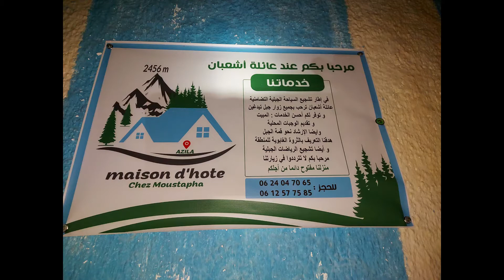Jbel Tidghine 2456m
Le mont Tidghine, situé au cœur des tribus de Senhaja Srayr, est le plus haut sommet de la chaine des montagnes du Rif et l’un des sites des plus pittoresques de la région. Doté d’une biodiversité et d’un patrimoine architectural et culturel authentiques.